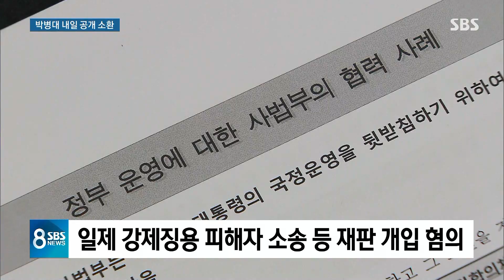박병대, '검찰 포토라인' 선다…법관회의에선 탄핵 논의 / SBS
사법농단 사건과 관련해 내일(19일) 두 가지 중요한 일이 있습니다. 양승태 사법부 시절 법원행정처장이었던
박병대 전 대법관이 포토라인에 서고, 전국법관대표회의에선 사법농단과 연루된 법관들에 대한 탄핵 문제가 논의됩니다.